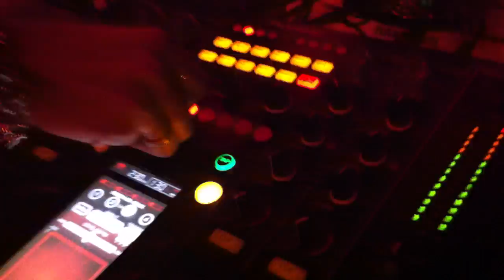DJ SONYA @ Prime Kiev